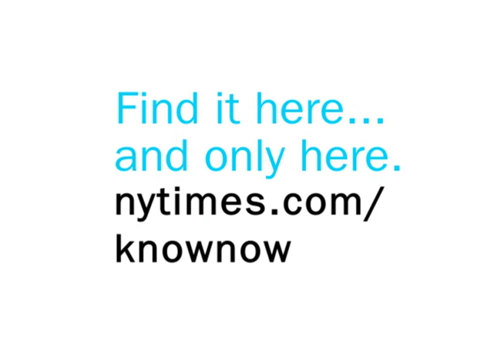The New New Immigrants - The New York Times Knowledge Network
Instructor: Nancy Foner, Ph.D.
Guest Presenter: Sewell Chan

Immigration is one of the most pressing contemporary issues in the United States. The foreign-born now represent about 13 percent of the population. Together with their American-born children, this group constitutes a quarter of the United States — more than 65 million people. How are the new new immigrants transforming the nation? Does this represent something new on the American scene or are there ways that the history of immigration is being repeated?